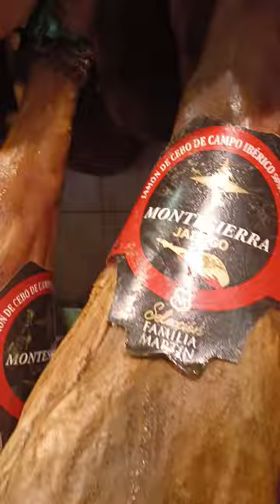Хамон iberico de cebo de campo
Купить хамон в Украине